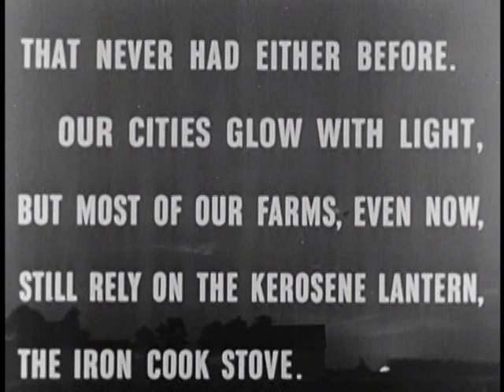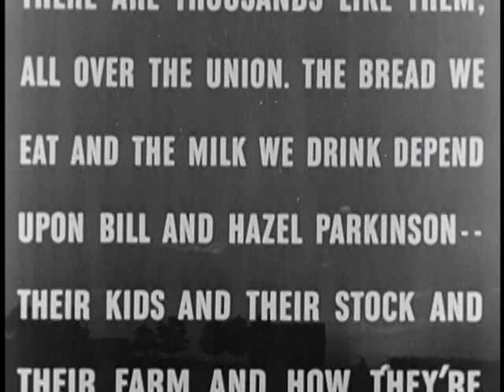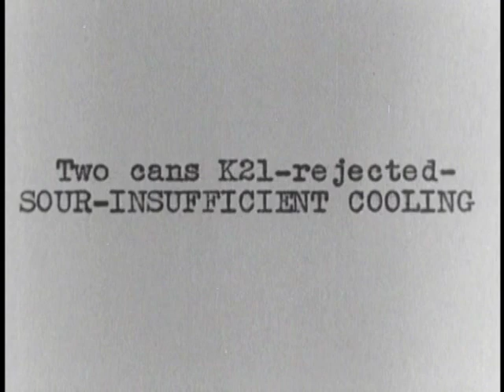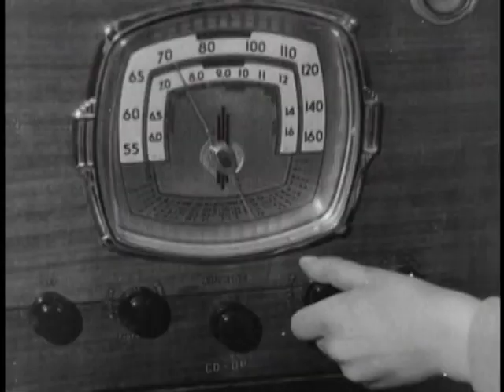Power and the Land 1940 documentary Joris Ivens Rural Electrification Administration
Interesting documentary/propaganda film commissioned by the Rural Electrification Administration and made by the Pare Lorentz headed United States Film Services.  Both were parts of the WPA created by Roosevelt's New Deal.  Director Joris Ivens  shows the Parkinson's lives before and then after they have electricity run to their farm.   They had actually already took advantage of the program and had electricity hooked up on the farm.  They had to hide that when they filmed the first part of the documentary.  Stephen Vincent Benet provides the voice over commentary.   It's a great view of the times and is an important documentary film.  I'm going to work on my 16mm film of Lorentz's masterpiece The River next and hope it turn out as good.

Thank you all for your support, the ad revenue from Youtube helps me to purchase new films and continue with the transfers and uploads.  Please continue to support the ads and DVD's

for more classic wrestling and DVD information.